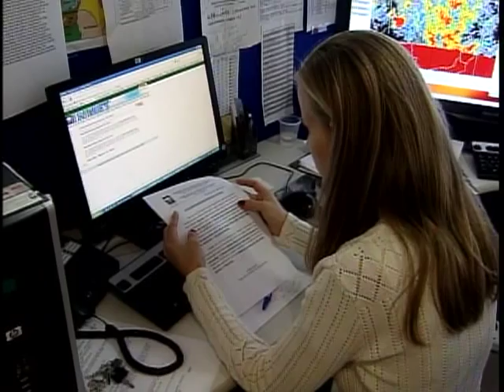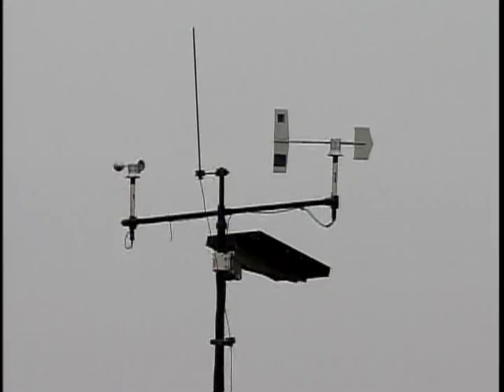Inmet monitora 750 estações meteorológicas em todo o país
NBR Notícias - 10.01.12: Atualmente, o Brasil conta com 750 estações meteorológicas espalhadas pelo país, monitoradas pelo Instituto Nacional de Meteorologia (Inmet). A tecnologia permite fazer previsões para até cinco dias. Um trabalho importante para prever desastres naturais como os últimos ocorridos no Rio de Janeiro, Espirito Santo e Minas Gerais.